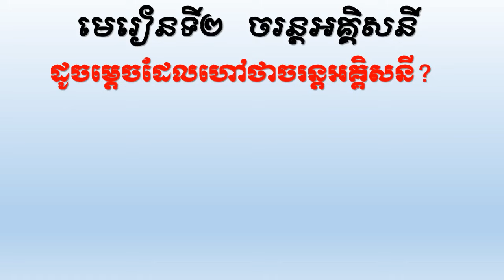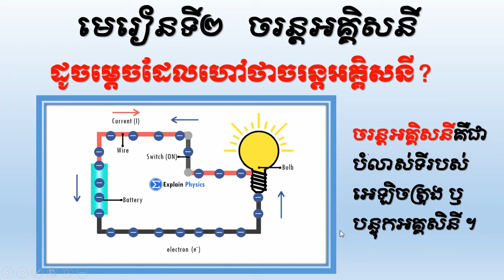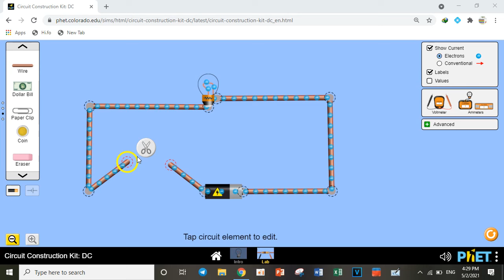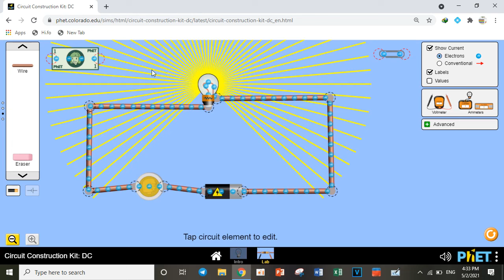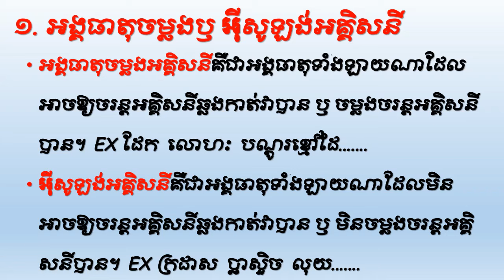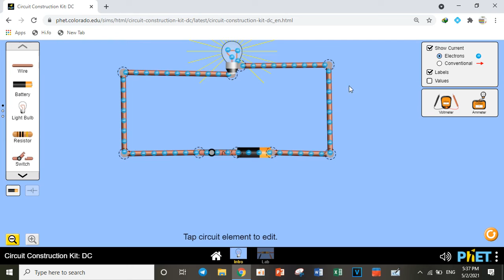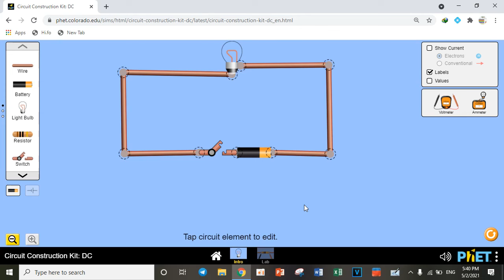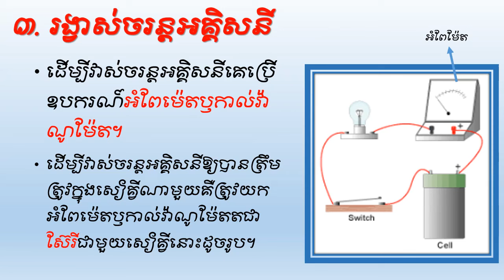មេរៀនទី២ ចរន្តអគ្គិសនី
ជំពូកទី៣  អគ្គិសនី
ចរន្តអគ្គិសនី គឺជាបំលាស់ទីរបស់អេឡិចត្រុង ឫ បន្ទុកអគ្គសិនី ។
អង្គធាតុចម្លងអគ្គិសនីគឺជាអង្គធាតុទាំងឡាយណាដែលអាចឱ្យចរន្តអគ្គិសនីឆ្លងកាត់វាបាន ឫ ចម្លងចរន្តអគ្គិសនីបាន។ EX ដែក លោហៈ បណ្ដូរខ្មៅដៃ.
អ៊ីសូឡង់អគ្គិសនីគឺជាអង្គធាតុទាំងឡាយណាដែលមិនអាចឱ្យចរន្តអគ្គិសនីឆ្លងកាត់វាបាន ឫ មិនចម្លងចរន្តអគ្គិសនីបាន។ EX ក្រដាស ប្លាស្ទិច លុយ.
𝑒ផ្លាស់ទីគោលអវិជ្ជមាន(-) ទៅគោលវិជ្ជមាន   ( +) ។
𝐼   ផ្លាស់ទីគោលវិជ្ជមាន(+) ទៅគោលអវិជ្ជមាន  ( -) ។
ដើម្បីវាស់ចរន្តអគ្គិសនីគេប្រើឧបករណ៍អំពែម៉េតឫកាល់វ៉ាណូម៉ែត។
ដើម្បីវាស់ចរន្តអគ្គិសនីឱ្យបានត្រឹមត្រូវក្នុងសៀគ្វីណាមួយគឺត្រូវយកអំពែម៉េតឫកាល់វ៉ាណូម៉ែតតជាស៊ែរីជាមួយសៀគ្វីនោះ។
សម្រាប់វិឌីអូបន្ថែមទៀត
សាលារៀនជំនាន់ថ្មីវិទ្យាល័យគោកព្រីង
បង្រៀនដោយអ្នកគ្រូនេត  ស្រីណុច